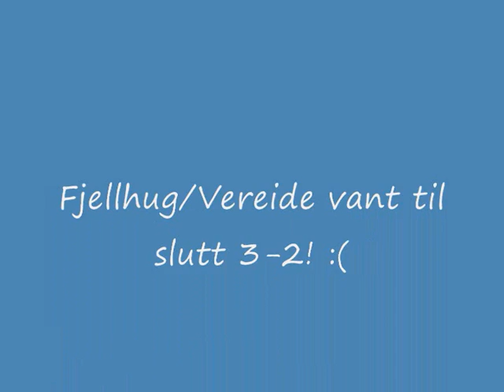Førde/Sunnfjord - Fjellhug/Vereide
Kamp i Florahallen, Florø